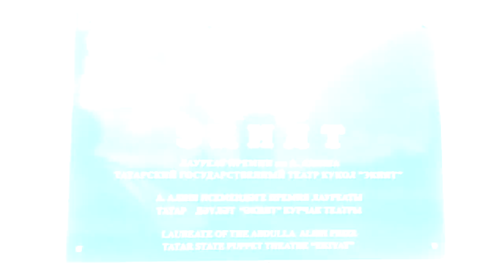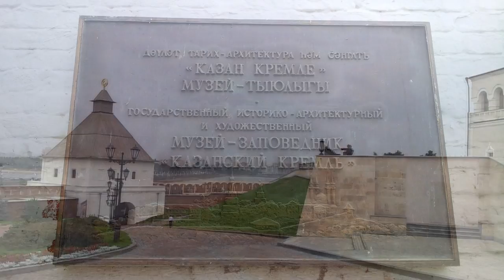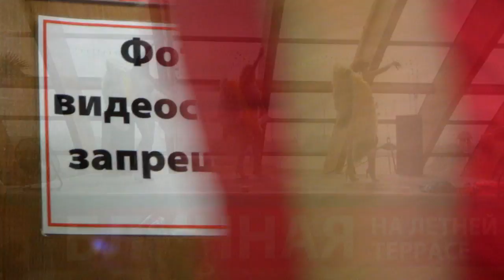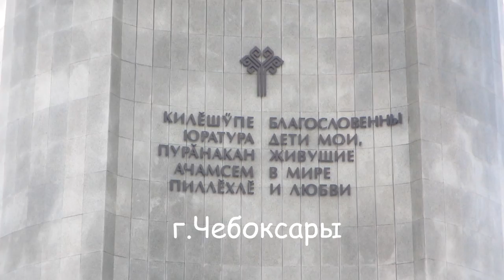В Казань и Чебоксары на автомобиле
Поездка в Казань и Чебоксары на автомобиле

Съёмка: Canon D20; Samsung Galaxy Note
Фото: Canon 1000D; Canon D20; Samsung Galaxy Note
Монтаж: Sony Vegas Pro

Спасибо!